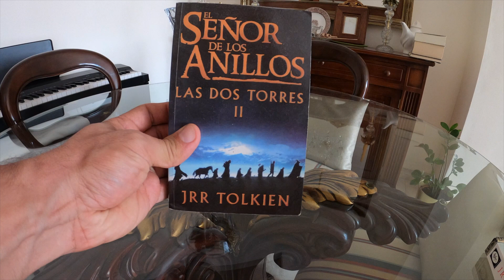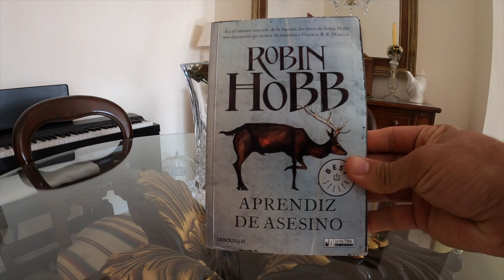Os doy la BIENVENIDA al CANAL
Esto es AMIGO DE GANDALF. ¡Encantado de conocerte! Un placer verte por aquí. Disfruta del contenido.

No soy dueño del anime, la música, las ilustraciones o las letras. Este video no pretende infringir ninguno de los derechos de autor. Esto es para promoción.

Todos los medios en este video se usan con el propósito de revisar y comentar bajo términos de uso justo. Todas las imágenes e imágenes utilizadas pertenecen a sus respectivas empresas.

Gracias Whitesand
LIBRERIA